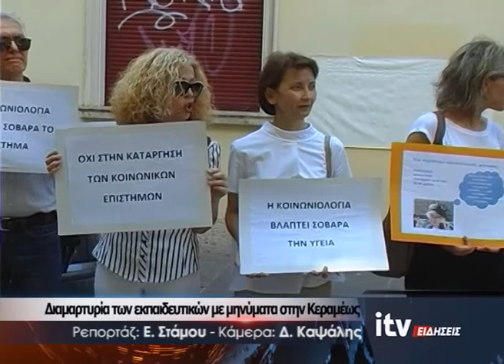Διαμαρτυρία των εκπαιδευτικών με μηνύματα στην Κεραμέως - ITV Ειδήσεις - 27/06/2020(video)